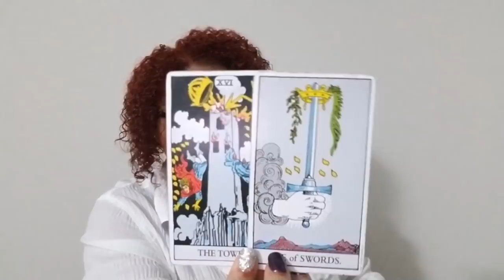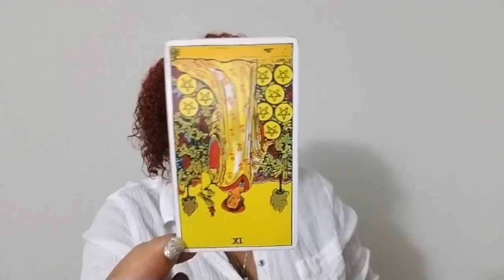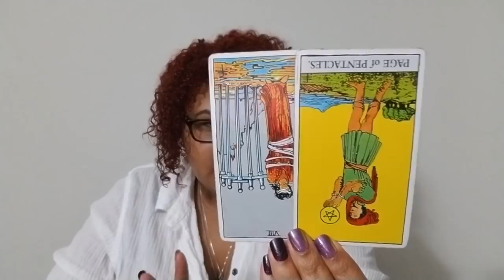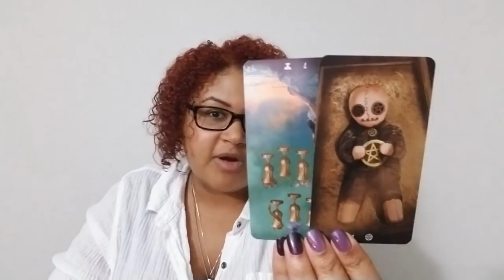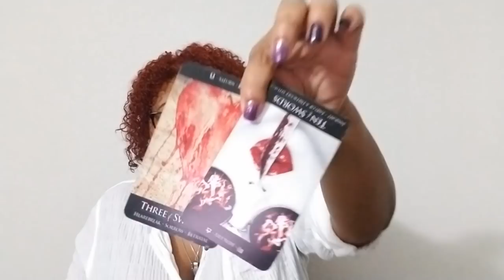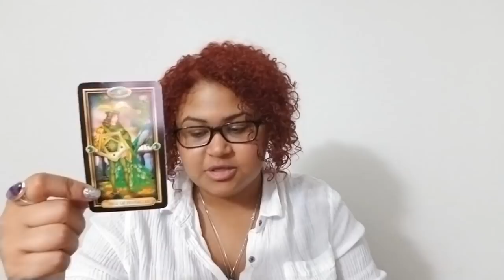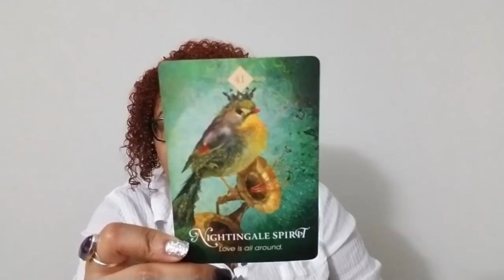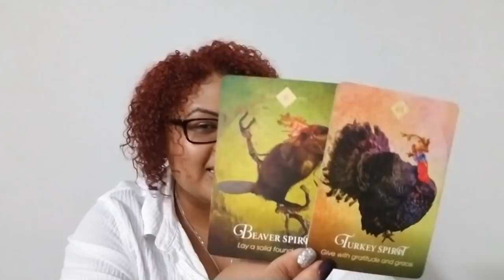Aries: I-N-D-E-P-E-N-D-E-N-C-E (November 16th - 30th)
Aries Love Reading (November 16th - 30th)